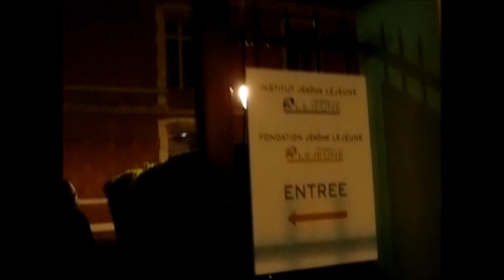Grand débat : "Handicap et Réussite" avec 6 intervenants !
Les Jeunes du PCD sont heureux de vous inviter à un débat sur le thème :
"HANDICAP et REUSSITE, l'insertion des personnes handicapées dans le monde professionnel : préjugés, stigmatisations, limites."

MARDI 18 OCTOBRE à partir de 20H30
en présence de :

- Christine BOUTIN, présidente du PCD, ancien ministre,

- Paul BLANC, sénateur jusqu'en septembre 2011 et chargé d'une mission sur « les voies et les moyens d'améliorer la scolarisation des enfants handicapés»
- Jean-Bernard MILLIARD, maire adjoint de Bourges et secrétaire national chargé du handicap au PCD

- Charlotte SEINCE, membre et ancienne élève de Votre Ecole Chez Vous,

- Tanguy DE LA FOREST, fondateur de Défi RH et vice champion du Monde et d'Europe en individuel de tir à la carabine,

- Alexandre ROUSSEAU, juriste en droit du travail dans une grande entreprise

animé par Béatrice DE LA MESLIERE
membre du pôle idées au bureau national des jeunes du PCD en charge du handicap

37 rue des Volontaires, Paris 15ème. Métro Volontaires (ligne 12)
dans une salle accessible aux personnes à mobilité réduite

Il y sera question d'enseignement, de formation, d'insertion professionnelle, d'accessibilité, 6 ans après l'adoption de la fameuse loi du 11 février 2005.

Vous écouterez des témoignages de personnes audacieuses qui renverseront bien des idées recues.
Cette question nous concerne tous. Personne n'est à l'abri, un jour, d'être en situation de handicap.